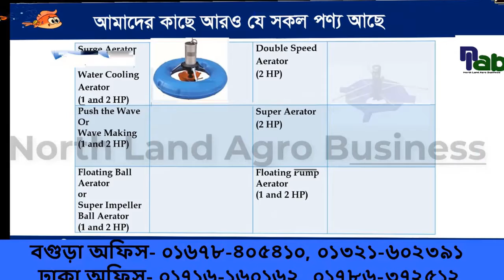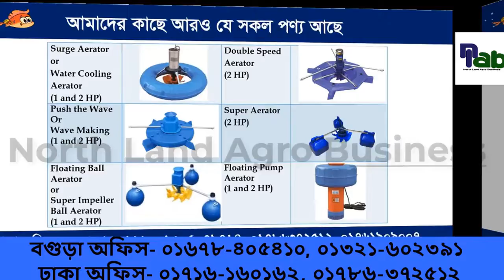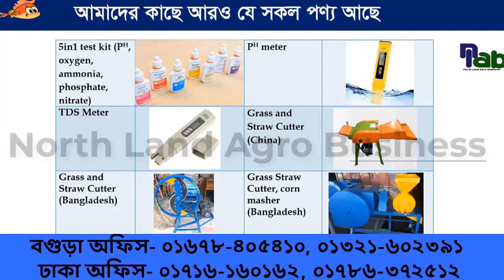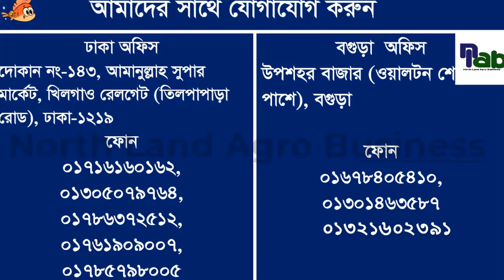Mulching paper_ফসল চাষে মালচিং পেপার ব্যবহার করে লাভবান হওয়ার কৌশল ফলন বেশী রোগ মুক্ত চাষাবাদ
পলি মালচিং পেপার এর বৈশিষ্টসমূহঃ

১.. মাটির আর্দ্রতা ধরে রাখে , উদ্ভিদ ভালভাবে বেড়ে উঠার জন্য নিয়মিত পানি পায় , সেই সাথে পানির খরচ কমিয়ে দেয় মোট উৎপাদন করছে ।

২.  এটির আসল উদ্দেশ্য হল তাপ বিকিরণ নিয়ন্ত্রণ । এক পাশ থেকে অন্য পাশে সহজে না যাওয়া ।

৩. সূর্যের আলো ভেদ করতে পারে না খুব একটা , যার ফলে আলোর চলাচল নিয়ন্ত্রণ করে নির্দিষ্ট স্থানে একটি নির্দিষ্ট সময় পর্যন্ত ।

৪. মাটির ভিতরে খারাপ পোকা মাকড় আছে , যে গুলোর নতুন করে জীবন চক্র তৈরি করতে ও কোন উদ্ভিদ কে আক্রমণ করতে বাধা তৈরি করে ।

৫. অতি বৃষ্টির সময় নির্দিষ্ট স্থানের মাটির ভারসাম্য ঠিক ভাবে ধরে রাখে । উদ্ভিদের জন্য প্রয়োগ করা প্রয়োজনীয় পুষ্টি ও খাবার সঠিক স্থানেই থাকতে সহায়তা করে ।

৬. নির্দিষ্ট স্থানে আগাছা তৈরি হতে বাধা প্রদান করে । আগাছা না হতে পেরে শ্রমিক খরচ কমে যায় ফলে কম খরচে ফসল উৎপাদন করা যায় ।

৭. মালচিং ফ্লিম একটি পুনরায় ব্যবহার করা যায় । এটি নির্ভর করে পুরুত বা মাইক্রন এর উপর । নির্দিষ্ট মাইক্রন বা পুরুতের উপর মালচিং ফ্লিম কত বার ব্যবহার করা যাবে তা মূলত নির্ভর করে ।

যোগাযোগ
উপশহর বাজার, বগুড়া ৤ফোন: ০১৬৭৮৪০৫৪১০,০১৩২১-৬০২৩৯১ ,০১৮৪৩৩০০৪০৯, ০১৩০১৪৬৩৫৮৭

North land Agro Business